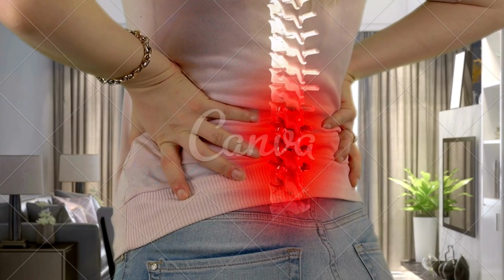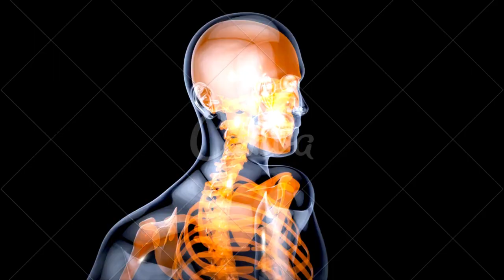ESPONDLILITE ANQUILOSANTE SINAIS E TRATAMENTO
GRUPO DE APOIO DO WHATSSAP